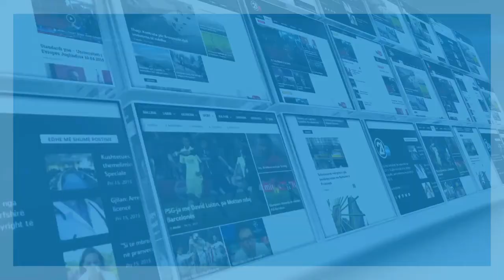DITA E RINISE 12 08 2017